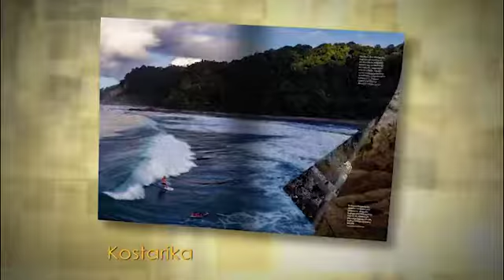National Geographic Slovenija februar 2021